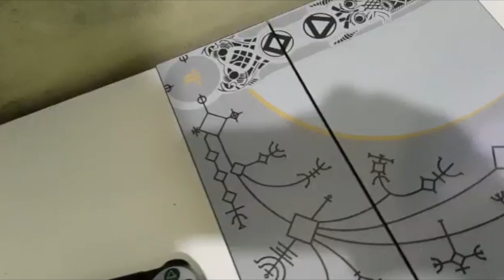Ps4 Fat Skin - God Of War Limited Edition - Depoimento 1766 - André Zany Da Rocha